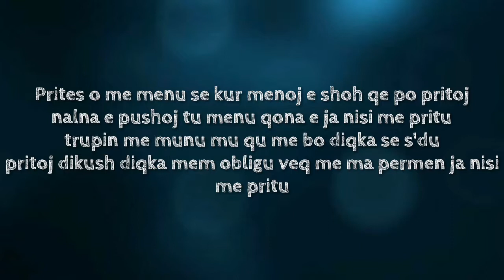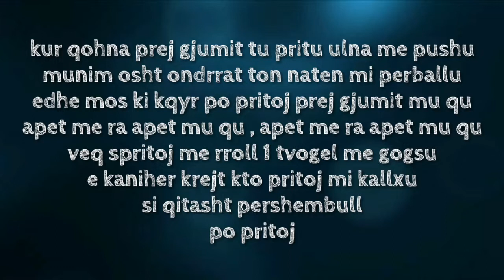Taste 2 - Po pritoj (Video Lyrics)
I do not own and profite anything from this video.